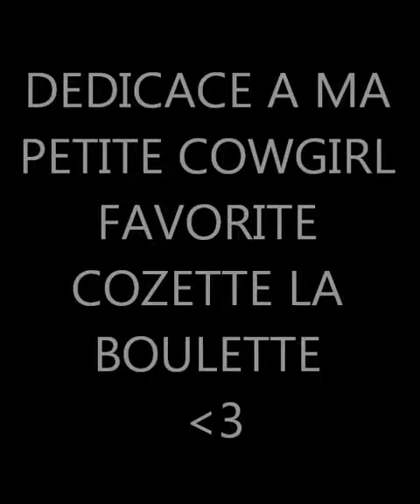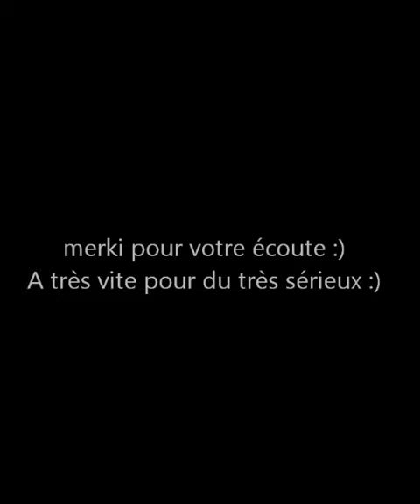dédicace a cozette la boulette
pour ma cowgirl adorée